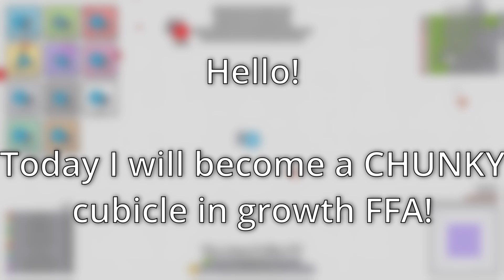999k With THIS Growth Arms Race Tank!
I become a CHUNKY (watch the video to find out what tank it is), and get 999k with it!